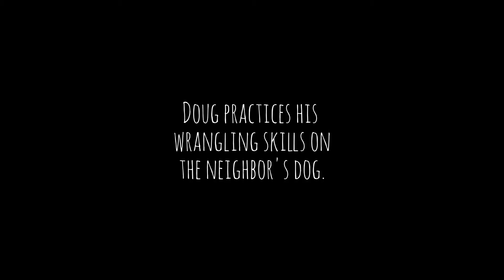Mantula in training!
Being a man trapped in the body
of a tarantula, Doug figured it was
high time he learned how his new
body worked.